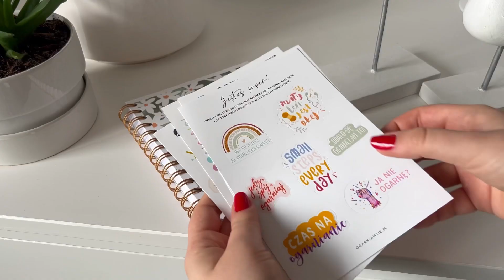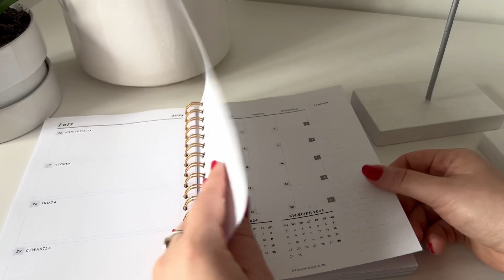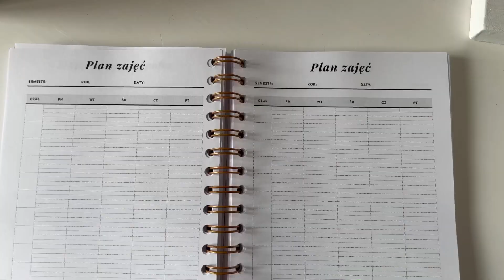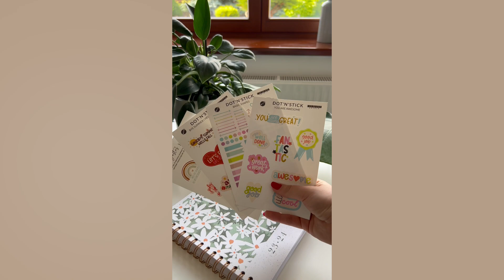NOWY PLANER OGARNIAM SIĘ | unboxing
Dzisiaj zapraszam Was na nowy filmik z unboxingiem nowego planera.

Mój ig: stacjaorganizacja